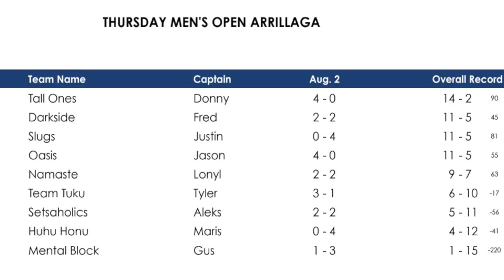Slugs vs Tall Ones - IVL Men's Open 2018 (Volleyball League 8/2/18)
4th night, 2nd match, of the IVL Men's Open vs Slugs.  We are now tied for 1st place with Slugs and we have to beat them 2-0 to secure the sole 1st place team in the league standings.